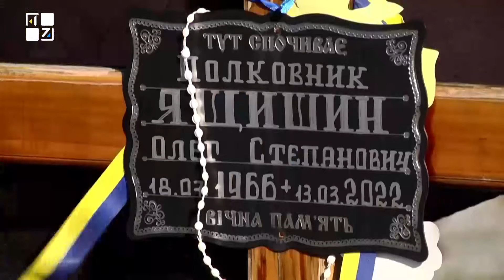Рік після масштабної ракетної атаки на Яворівський полігон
ТРК ПЕРШИЙ ЗАХІДНИЙ. Твій. СПРАВЖНІЙ!